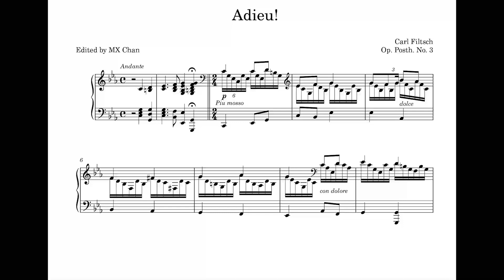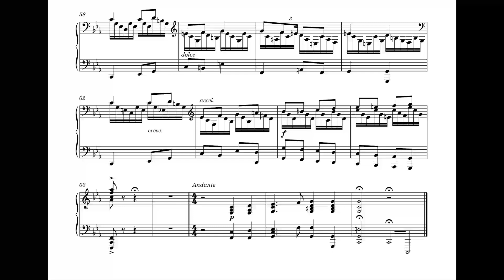Filtsch - Adieu! (Op. Posth.) (Sheet)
Carl Filtsch (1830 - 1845) was a Transylvanian pianist and composer. He was a child prodigy, and a student of Chopin. Chopin considered Filtsch the most worthy interpreter of his music. Alas, Filtsch passed away in Venice just before his 15th birthday from tuberculosis. Imagine the music he could've created had he lived a full adult life! It is such a shame that such talent was never fully realised to its true potential.

I finally got around to recording this gem. Also subtitled: 'Das Lebewohl von Venedig' (Farewell from Venice). Perhaps one could assume he wrote this on his deathbed, as a final farewell to the world. I would like to think that in his final days he was still passionate about music, and preferred to go out not with a whimper, but with an exclamation! Hence, I interpreted this piece with a faster tempo, leading to a more passionate farewell.

To play this, one does not only need a passionate heart but also a passionate pinky! The pinky melody line is so persistent in this piece. The passage at 1:34 is especially challenging to voice clearly.

As always, I took a fair share of 'creative license' when interpreting this piece. I adored the bittersweet moments of major sections sprinkled throughout the piece, as if he's reminiscing about the happy times of his life. I loved it so much I added some of my own major modulations! Although, I'm curious as to how people would interpret the mysterious and abrupt 'bang' which arrives at 2:11. Perhaps symbolising a sudden and unexpected visit from the Grim Reaper?

A special thank you to one of my subscribers, Will Jolliffe, for introducing me to this obscure composer!

Help me keep my piano in tune! Donations are greatly appreciated

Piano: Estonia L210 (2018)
Sound recording: Zoom H5
Reverb: Adobe Audition: Medium Concert Hall (Warm)